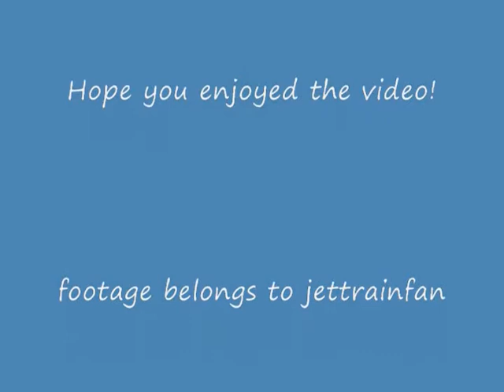Norfolk southern/CSX showdown at berea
Well this was a nice surprise on February 28 2010! who will win?!